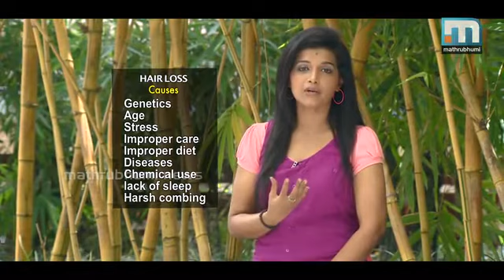Ayur jeevanam – Hair fall (മുടി കൊഴിച്ചില്‍ തടയാനുള്ള പ്രതിരോധ മാര്‍ഗ്ഗങ്ങള്‍)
Ayur jeevanam deals with the common cause hair fall. Malini in ayur jeevanam gives home remedies for hair loss.